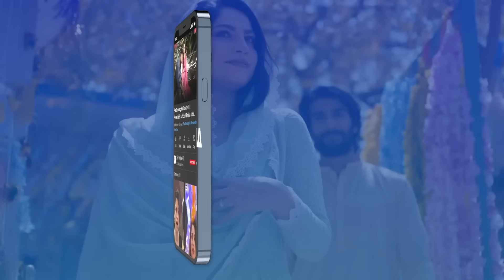Samjhota Episode 39 | 21st March 2023 (English Subtitles) ARY Digital Drama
Samjhota Episode 39 | Javed Sheikh | Shaista Lodhi | 21st March 2023 | ARY Digital Drama

Cast:
Javed Sheikh ,
Saba Faisal ,
Adeel Chaudhary ,
Shaista Lodhi ,
Mirza Zain Baig
Shazeal Shaukat
Sidra Niazi
Ali Ansari
Momina Iqbal
Huma Nawab.